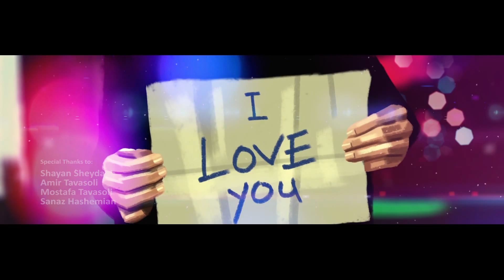Ghazal Sheydaei - Shak Nakon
Animation & Compositing:
RE ZA Akh Z
Painting & Story Board:
Taha Jahani
Edit:
Aman Shahlaei & Peyman Zamani
Photographer:
Romina Yazdanpanah
Assistant Compositing:
Pooya Hashemi
Director:
Peyman Zamani